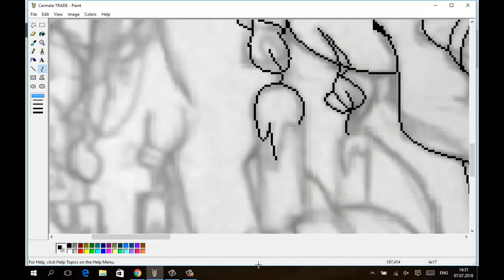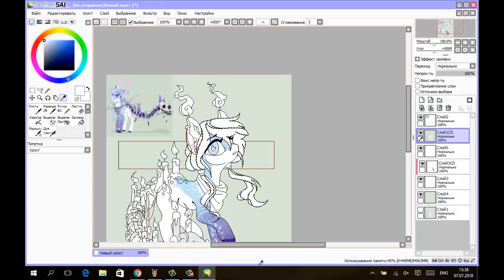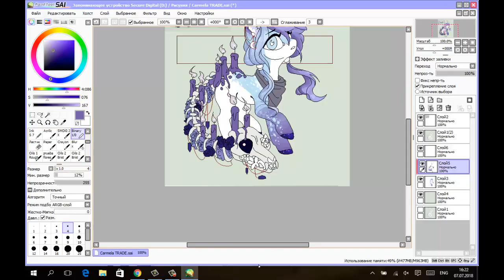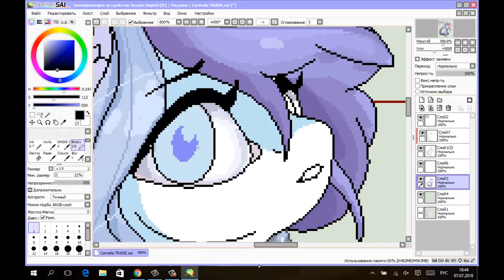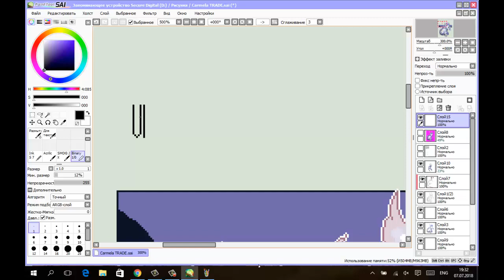Carmela | Pixel Art Speedpaint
Programs used: Paint XP, Paint Tool SAI, Camtasia Studio 8.